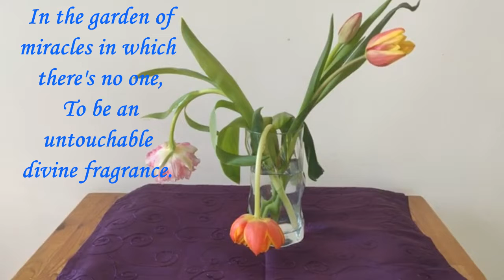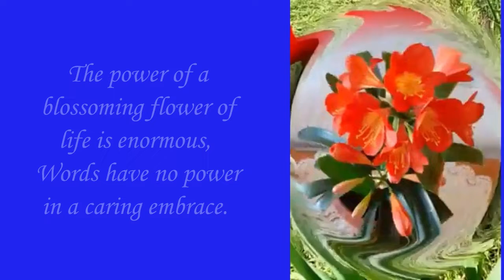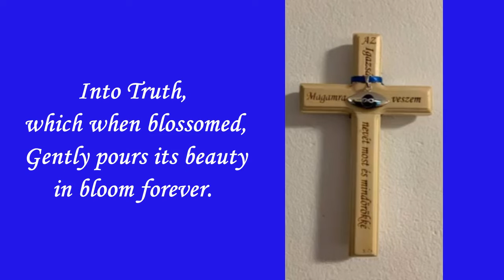Origin (8. samadhi)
with love,
Zsolt Samu